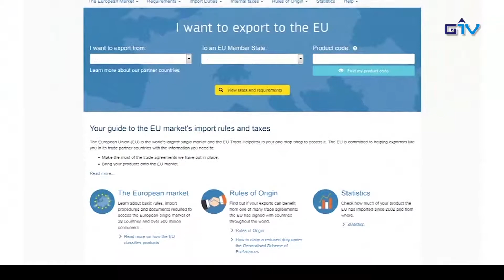GORENJSKA POROČILA: Zaščita delavcev in podjetij pred nepošteno konkurenco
Evropski parlament si prizadeva posodobiti protidampinška pravila Evropske unije. Namen reforme je boljša zaščita podjetij in delovnih mest od tujih podjetij, ki so subvencionirana s strani države, ki prodajajo izdelke pod tržno vrednostjo.